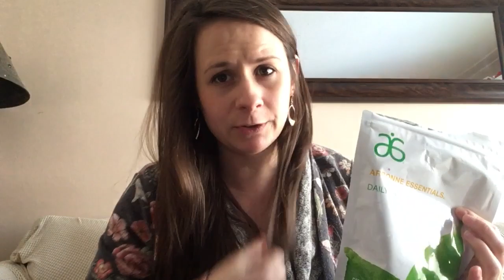Arbonne30: Day 1 prep!